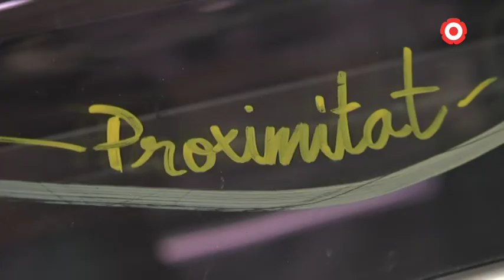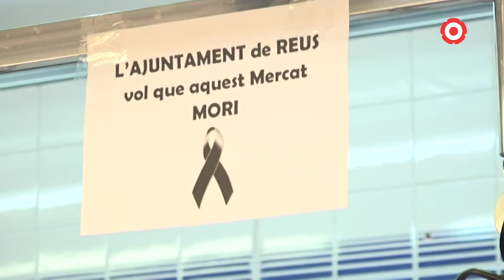El govern tomba la consulta ciutadana sobre el Mercat del Carrilet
Durant el ple d'aquest matí, el govern de Carles Pellicer s'ha oposat a la defensa d'una consulta que decideix el destí del mercat del Carrilet.